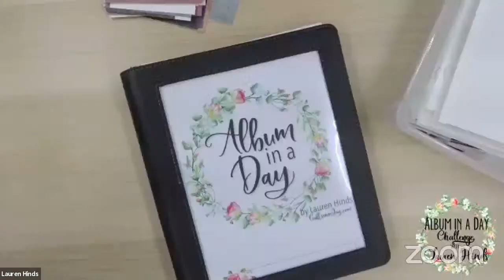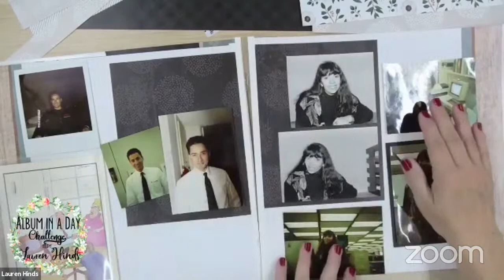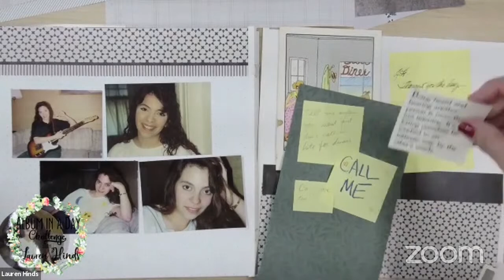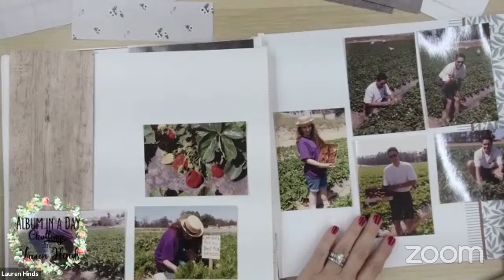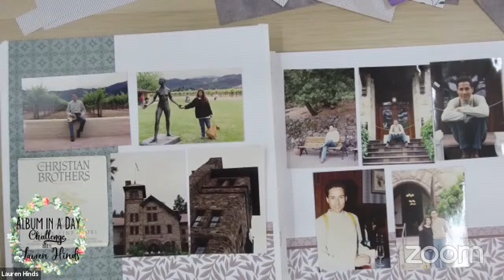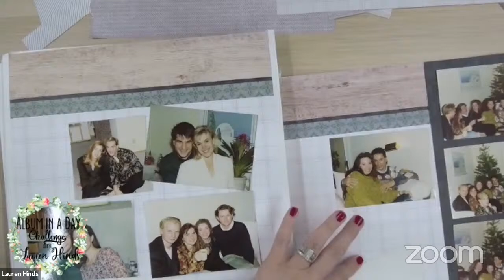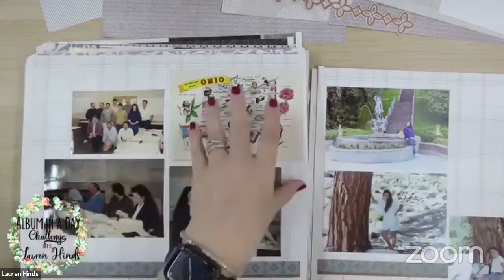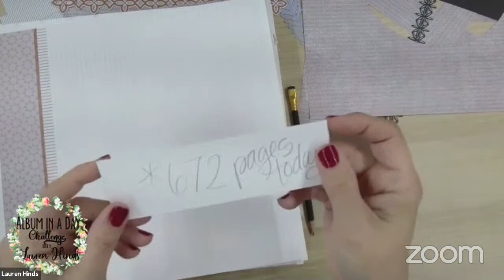Album in a Day Challenge! LIVE with Lauren Hinds. How many pages will I complete???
If you are looking for ways to create meaningful, simple and beautiful albums, you will find all that and more right here on my channel. From making borders, to creating simple scrapbook layouts, to having fun scrapbooking together, this is a safe place we can share our love of scrapbooking where your PHOTOS are the star of your pages and your STORY brings those photos to life. You will find my process and tutorials simple, easy and fun, and I love sharing Creative Memories products and the tools you need to make progress on your projects. My focus is on a traditional, classic and simple style of scrapbooking that you will love for generations and never goes out of style.